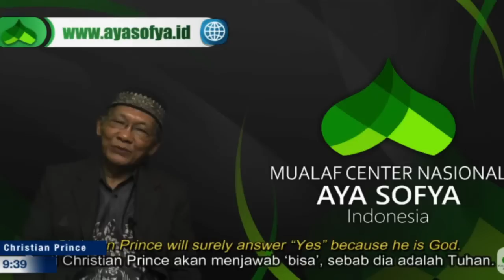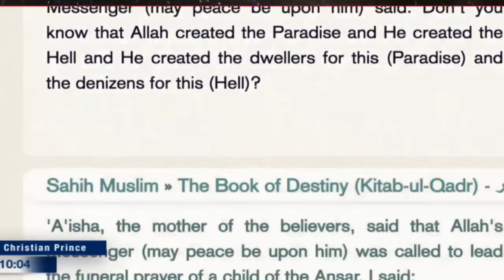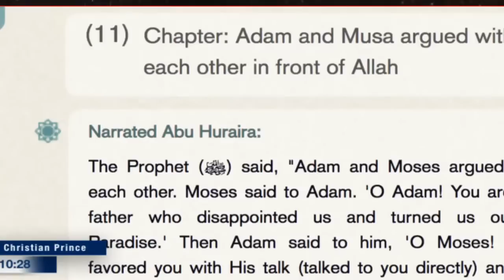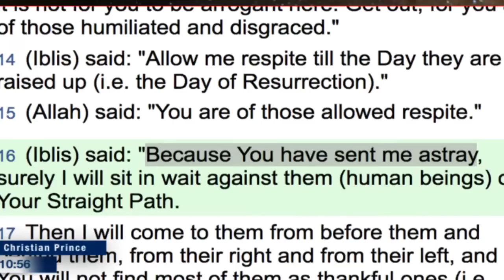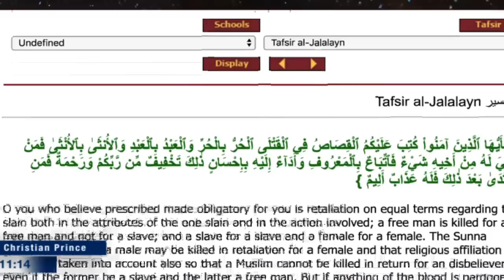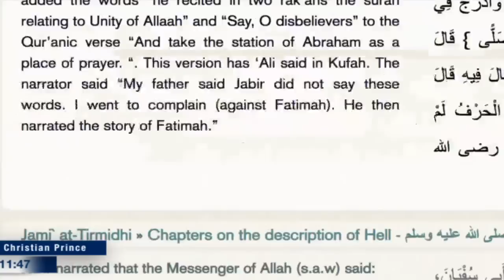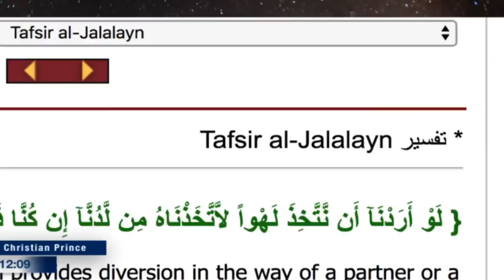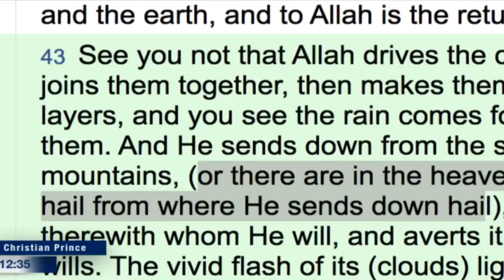Live debate Jesus is God? Christian Prince Kaget: Ternyata Yesus Mengaku Hanya Utusan (Ep. 07)